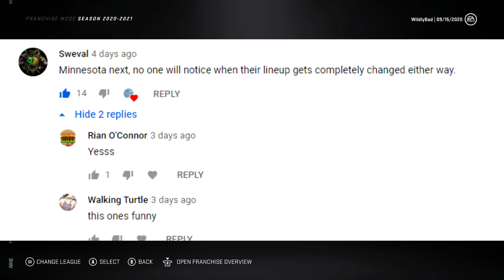Accepting ALL Trades NHL 21 Franchise Challenge "Minnesota Wild 5/31"